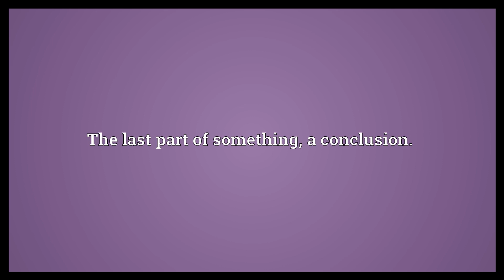Windup Meaning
Video shows what windup means. The act of ending or concluding something.. The last part of something; a conclusion.. A practical joke or tease..  Windup Meaning. How to pronounce, definition audio dictionary. How to say windup. Powered by MaryTTS, Wiktionary